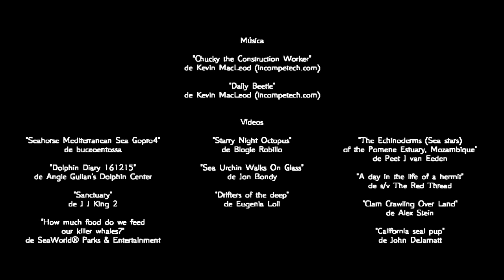Animales Marinos para niños (con vídeos)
¡Bienvenidos al mundo de los ANIMALES MARINOS! Los niños aprenderán los animales acuáticos mientras se transportan al fondo marino descubriendo la fauna salvaje del fondo del mar. Con este vídeo verán los animales en movimiento.

Este vídeo educativo en español está orientado a niños en edad preescolar y de primaria de entre 3 y 8 años.